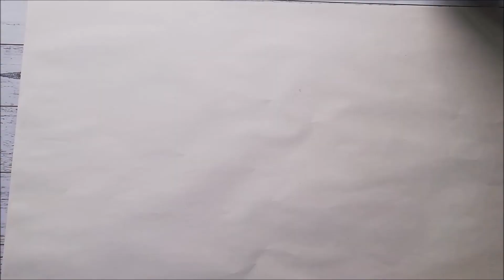CHOINKA Z OPAKOWAŃ PO JAJKACH🎄 🌲 KREATYWNA DEKORACJA ŚWIĄTECZNA 🎄 🌲recykling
Kolejna propozycja z serii coś z niczego , tym razem z filmu dowiecie się jak zrobić  choinkę z opakowań ( wytłoczek ) po jajkach .  Mam nadzieję ,że propozycja jaką dla Was przygotowałam
będzie inspiracją do samodzielnego wykonania choinek .
Na moim kanale znajdziecie inne propozycje dekoracji świątecznych wykonanych z recyklingu:
Do  zrobienia choinki potrzebujemy:
wytłoczek po jajkach
farby ( ja użyłam zielonej w sprayu  )
klej na gorąco
pasta śniegowa
gwiazdka
klej vikol i brokat
krepina brązowa
podstawka
tektura
wysokość mojej choinki wynosie 30 cm + podstawa